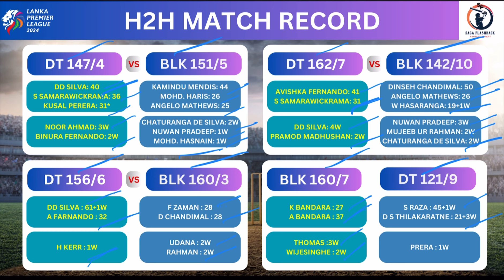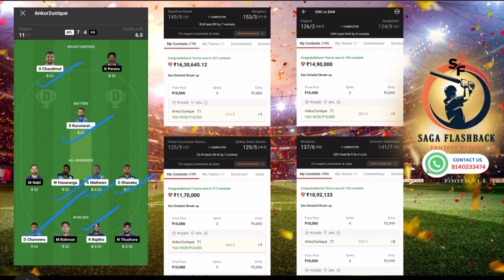KFL vs DS Dream11 Team|KFL vs DS Dream11 Today Match Prediction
KFL vs DS Dream11 Team | KFL vs DS Dream11 Prediction World Cup Final | KFL vs DS Dream11 Team Today Match Prediction

KFL vs DS Dream11 Team|Kandy Falcons vs Dambulla Sixers Dream11|KFL vs DS Dream11 Today Match Prediction

dream11 kfl vs ds Womens  T20 Lanka Premier League LPL T20
dream11 kfl vs ds T20 Lanka Premier League LPL T20
kfl vs ds d11 Team
kfl vs ds dream11 prediction
kfl vs ds dream11 team
kfl vs ds dream11 team Prediction
kfl vs ds dream11 analysis
kfl vs ds dream11 T20 Lanka Premier League LPL T20
kfl vs ds dream11
kfl vs ds dream11 team today
Kandy Falcons vs Dambulla Sixers dream11 today
Kandy Falcons vs Dambulla Sixers 2021 d11
Kandy Falcons vs Dambulla Sixers dream11
Kandy Falcons vs Dambulla Sixers dream11 T20 Lanka Premier League LPL T20
Kandy Falcons vs Dambulla Sixers
Dream11 Today Match Prediction
ken vs nam
ds vs kfl dream11
ds vs kfl dream11 team today
ds vs kfl dream11 today match
ds vs kfl dream11 team
ds vs kfl
ds vs kfl dream11 T20 Lanka Premier League LPL T20
ds vs kfl playing 11 T20
ds vs kfl playing today
ds vs kfl T20 today match playing 11
5 over cricket match dream11 team
ind vs sa dream11 gl team